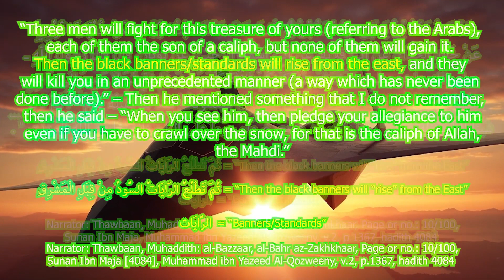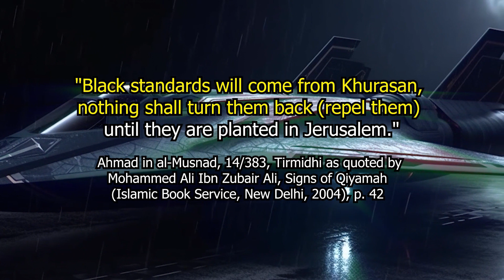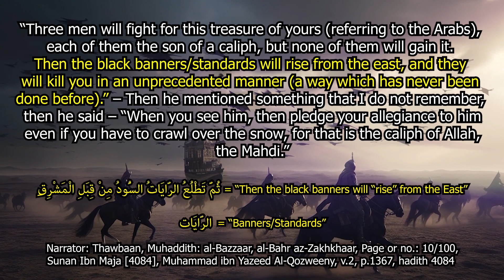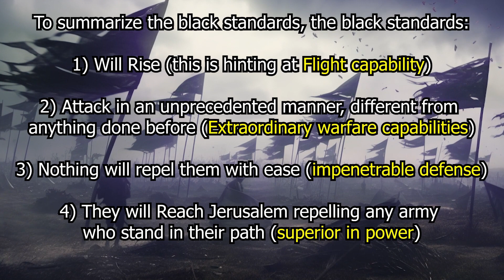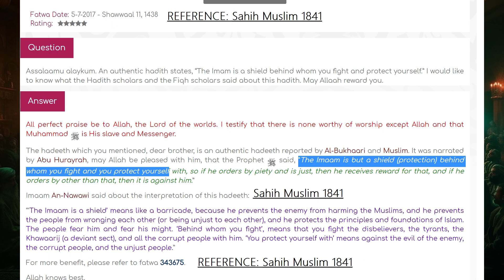Pakistan Black Jet Fighters Will Defeat America Russia India Israel In WW3